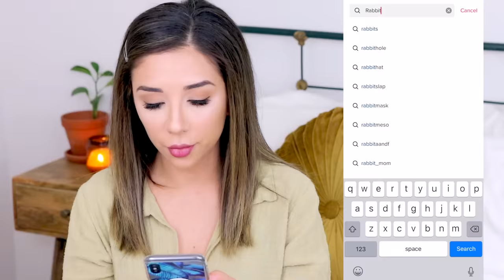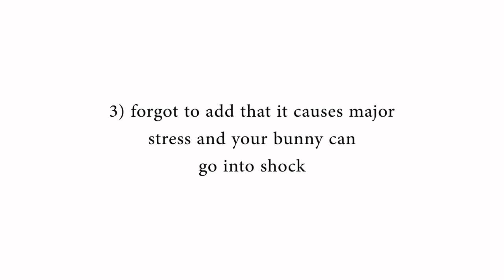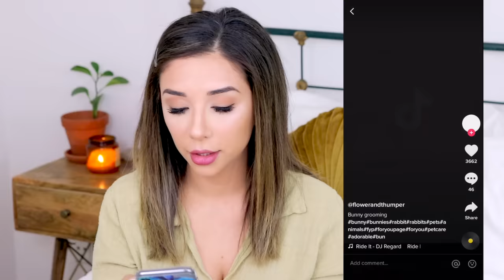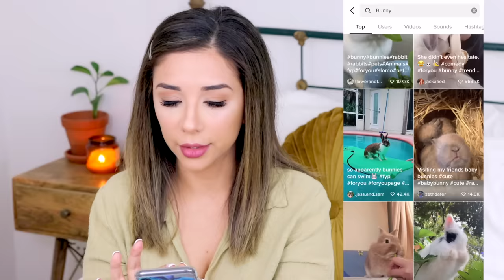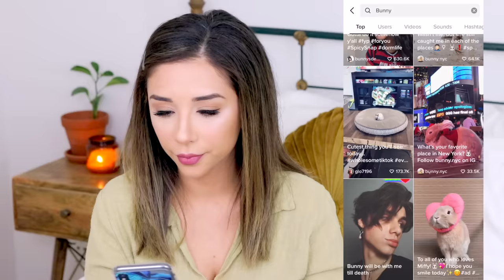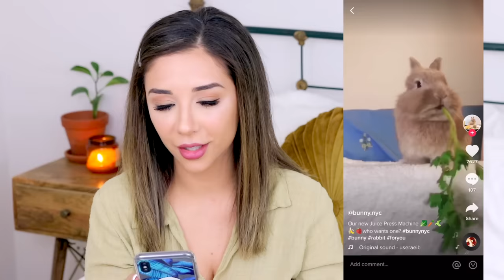PET YOUTUBER REACTS TO PROBLEMATIC BUNNY TIK TOK VIDEOS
My reaction to (mostly) problematic rabbit tik tok videos!